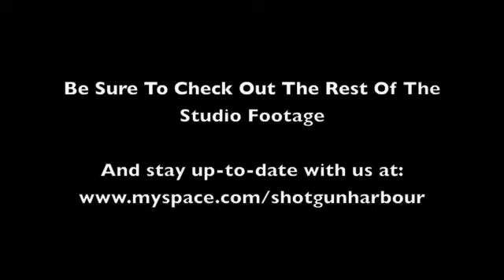Shotgun Harbour Recording at Vision Sound Day 1: Drums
Here's footage from our time at Vision Sound Studios in Orange Park, FL while working on our new EP. The new album will be officially released at our show November 5, 2010 at Freebird Live in Jacksonville Beach, FL. It will also be available for download on iTunes November 9, 2010.